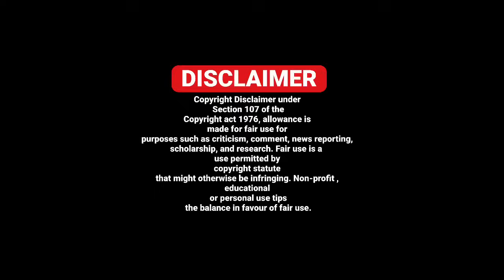08/08 EUROPE NEWS IN PUNJABI - PUNJABI AMICI CHANNEL - ITALY PUNJABI NEWS CHANNEL